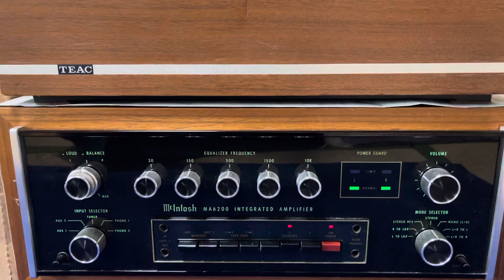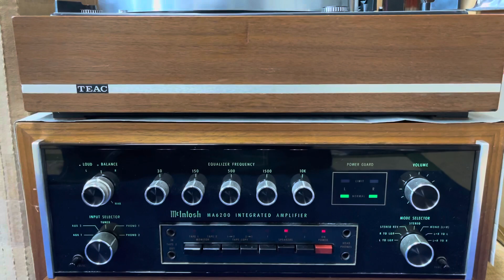Ortofon VMS20E mk2 plays jazz record.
オーバーホールの依頼をいただきました Dual1229 です。

過去の交換パーツをオリジナルパーツに戻し、Dual の音と表現に戻りました。

《録画録音》iPhone 12 Pro Max
《再生機材》
カートリッジ: Ortofon VMS20E mk2
アンプ: McIntosh MA6200
スピーカー: Celestion SL6si